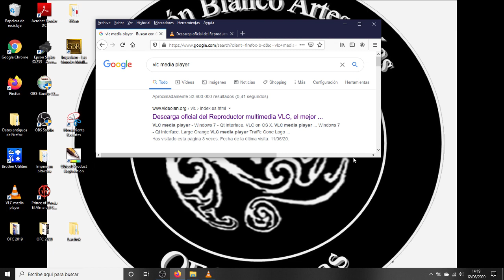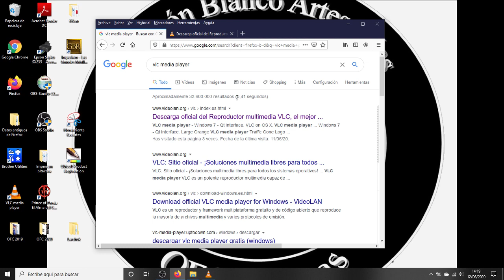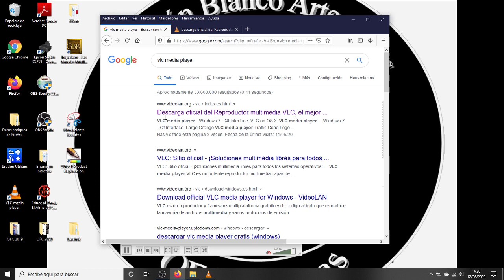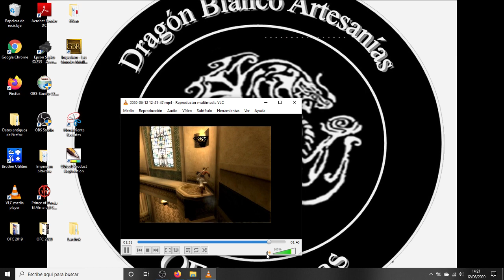Pantalla negra y se oye VLC media player. SOLUCION!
Hola chicos!!!
En este video les traigo como solucionar la pantalla negra en VLC media player. Es muy sencillo y sin programas.

Ayuda en VLC media player